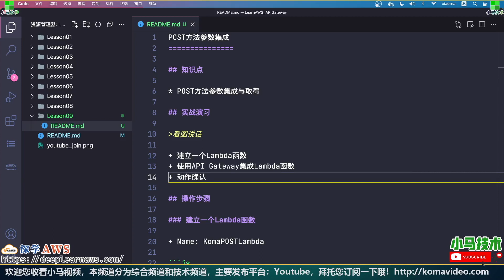AWS API Gateway 中文入门使用教学 - POST方法参数集成